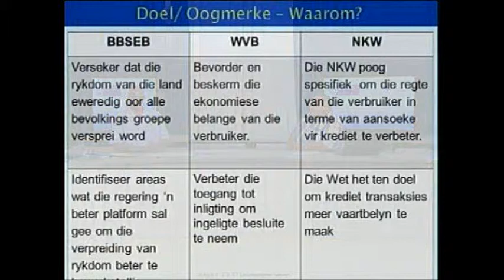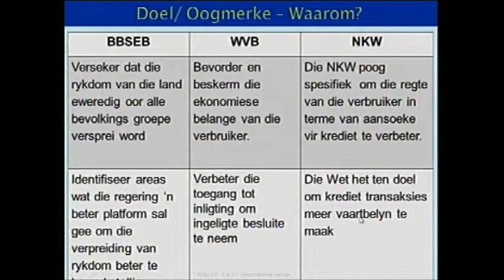Gr 12 Bus Stud BO BBSEB NKW WVB Doel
Gr 12 Bus Stud BO BBSEB NKW WVB Doel. aangebied deur Trevor Forbes en Leicester Momberg